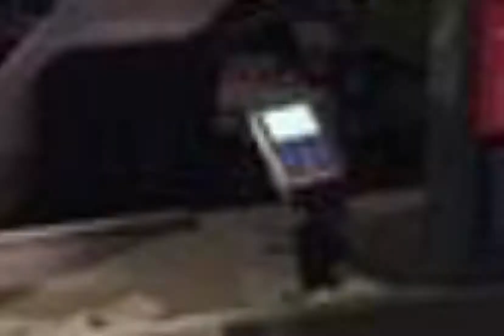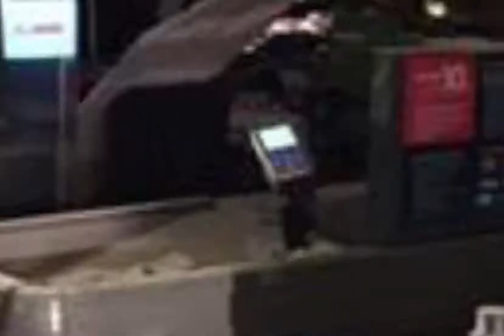Poetin: Explosie in supermarkt Sint-Petersburg is . . .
Poetin: Explosie in supermarkt Sint-Petersburg is terroristische aanslag
De Russische president Vladimir Poetin heeft de explosie in een supermarkt in de stad Sint-Petersburg gisteravond een terroristische aanslag genoemd. Bij de ontploffing raakten 13 personen gewond.

De krachtige explosie deed zich voor in ruimte waar supermarktklanten hun tassen kunnen opbergen. De bom zou in een kluisje hebben gezeten. Volgens de politie was het explosief gevuld met metaaldeeltjes om meer slachtoffers te maken.